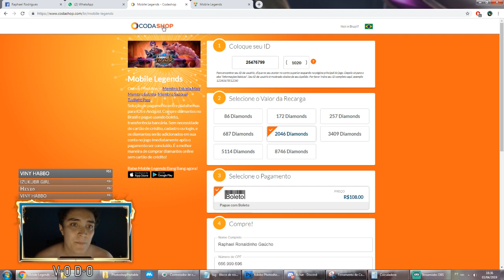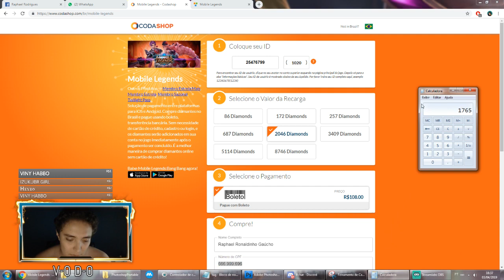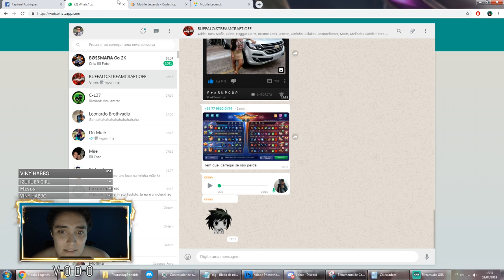COMPRE DIAMANTES MAIS BARATO (BOLETO, CARTÃO DE CREDITO)